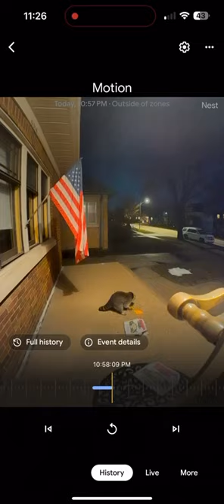Hungry Raccoon Steals Pizza || ViralHog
Occurred on March 31, 2023

Woman has pizza delivered to her home and a raccoon steals the pizza and eats it.